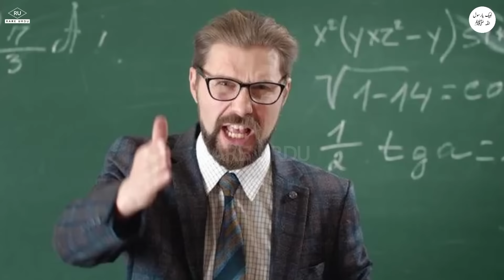#5 Interesting Incidents of Quaid E Azam Muhammad Ali Jinnah In Urdu Hindi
Some Interesting Incidents of Quaid E Azam Here
Quaid-e-Azam Muhammad Ali Jinnah was studying at London University.One day the professor was eating at the dining table.An English professor there, Peter, hated them.So Jinnah also sat on the same table with his food.The professor did not like this and told Jinnah
The client inquired how much the fee was Quaid-e-Azam Muhammad Ali Jinnah replied Rs.500 per appearance.
One girls and Quaid E Azam Muhammad Ali Jinah Incident